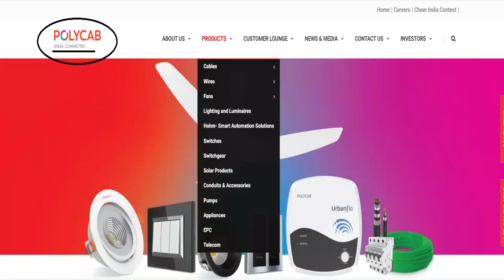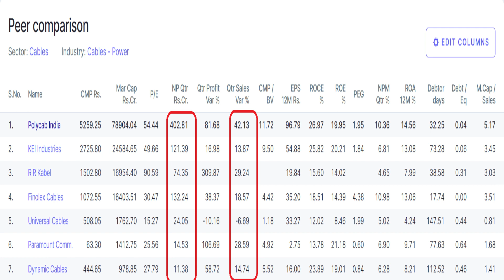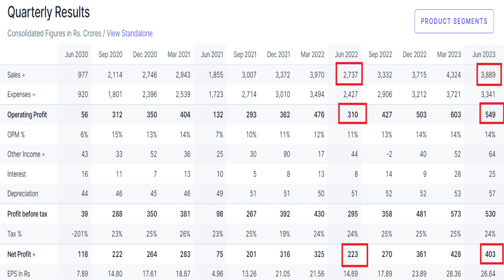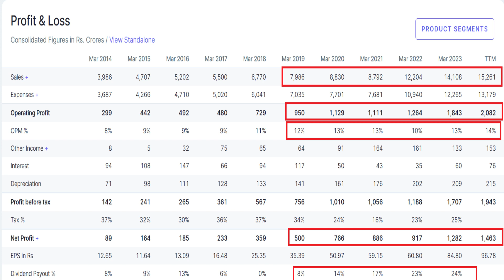Polycab Share Analysis - Investor को क्या करना चाहिए?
⏩ For any help in account opening/support Call/WhatsAPP @ 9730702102

4. ICICI Direct (3-In-1 Free)

a) Life Time Free Support in Your Trading/ Investment & any Guidance.
⏩ Upcoming Jagdish Stock Market Class Schedule:
⏩ Stock Market Support or Guidance on Investment/Insurance Products (Like-Guaranteed Return, ULIP, Term Plan & Health Insurance ). I am an Advisor @MaxLife & MaxBupa - Call/Wapp-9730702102

🙋‍♂️ Who am I:
I am Jyoti Jha- a Stock Market Trainer & Consultant with more than
We have 9 Years of collective experience in the Capital Market. We have undergone thousands of investors/traders across the globe who are happy with the knowledge & support that we have imparted to them ( to a community of 2000+ students ). Nowadays I spend my time creating content (for a YouTube community of ~5K followers)